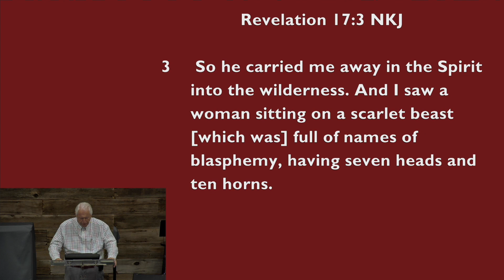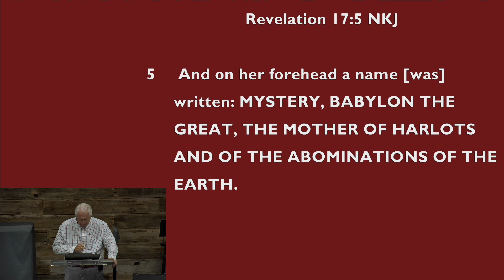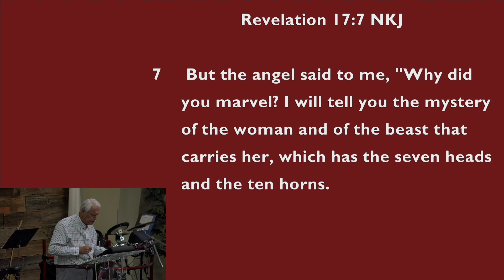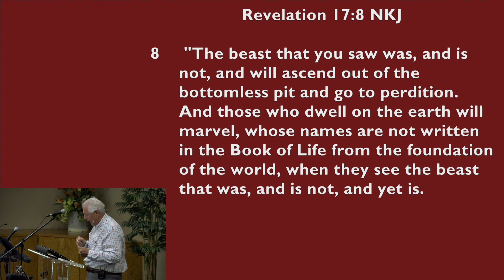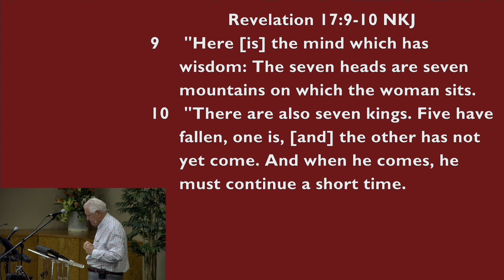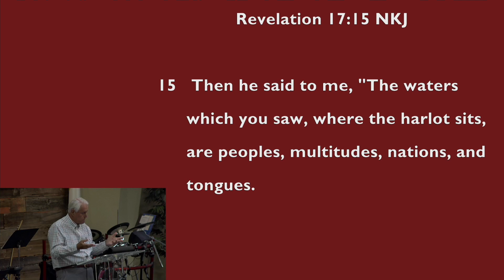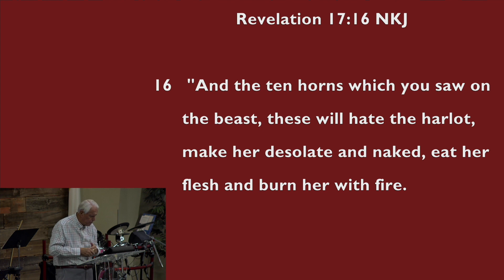Revelation 17:1-18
The Collapse of Religion